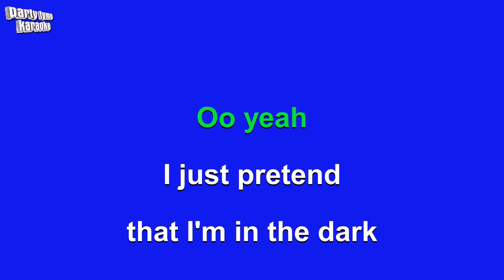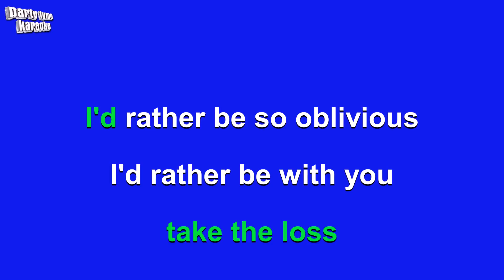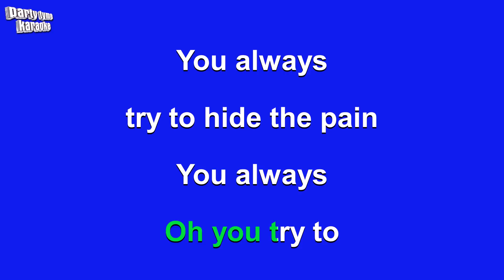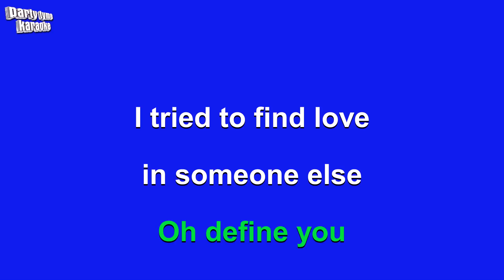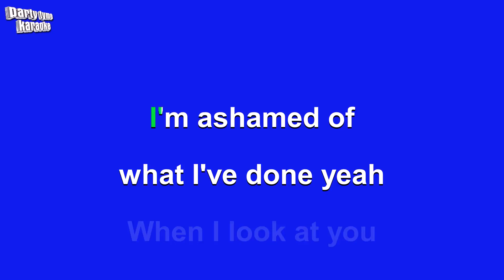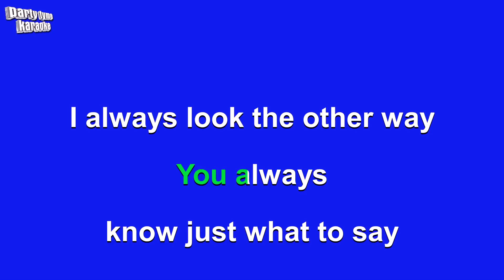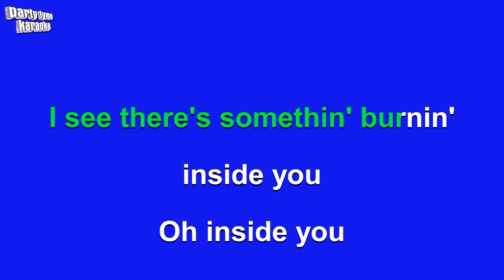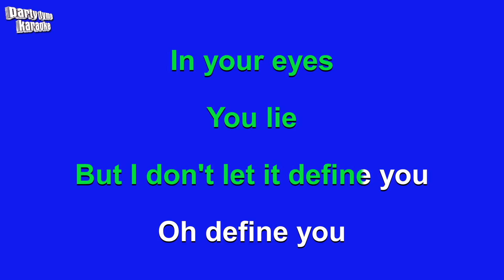The Weeknd - In Your Eyes (Karaoke Version)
Karaoke sing-along version of 'In Your Eyes'
made popular by The Weeknd,